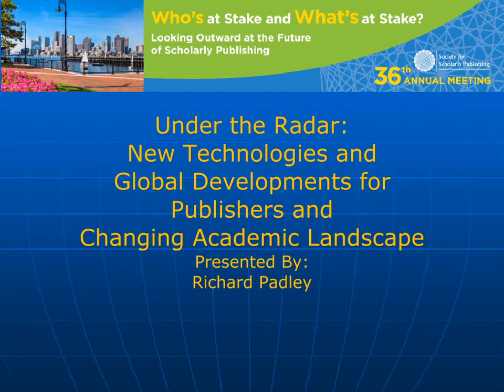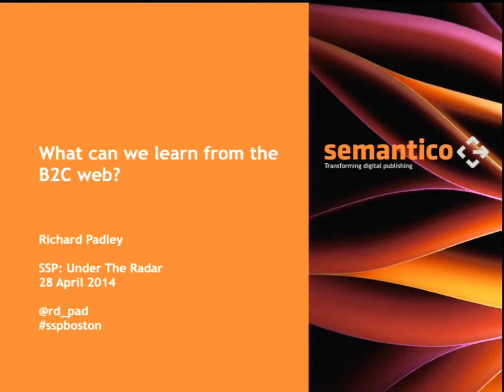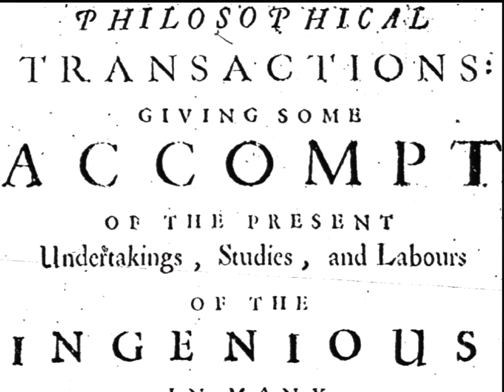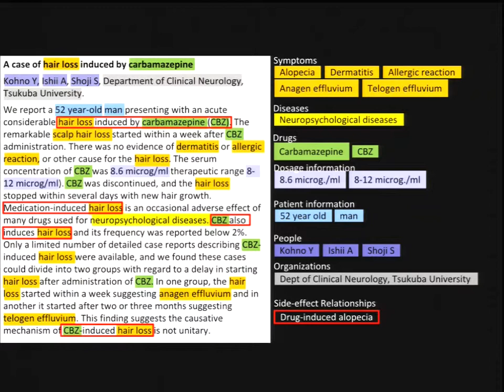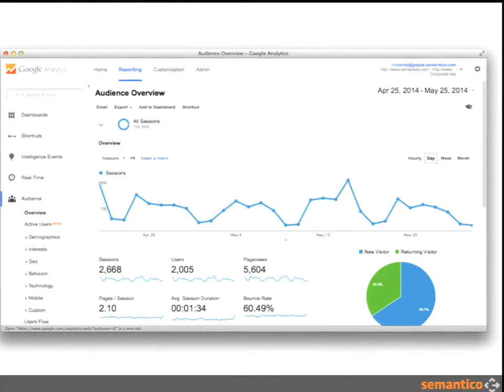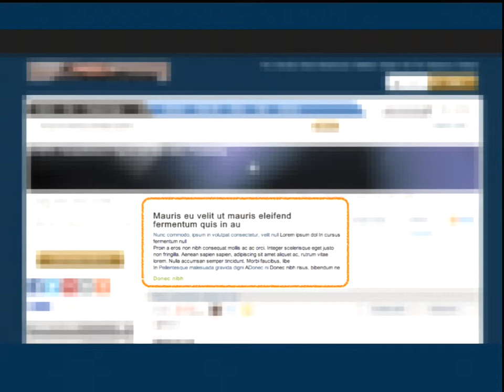05 28 14 BURROUGHS 0830 Padley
2014 SSP 36th Annual Meeting Seminar 2: Under the Radar: New Technologies and Global Developments for Publishers and  Changing Academic Landscape
Speaker: Richard Padley